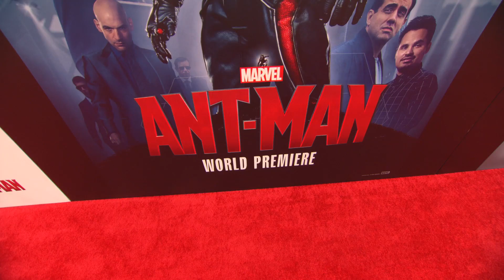Imágenes de premier de "ANT-MAN"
La premier mundial de la película ANT-MAN se llevo a cabo el día de ayer en el Dolby Theatre en corazón de Hollywood, California.

Te mostramos como se vivió la premier.

Ant-Man se estrena este próximo 17 de julio en carteleras nacionales.